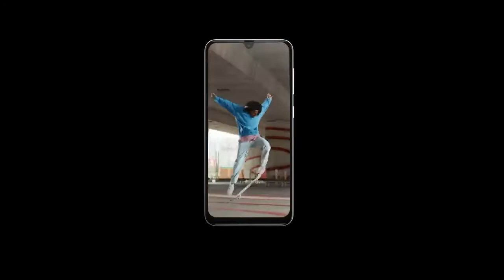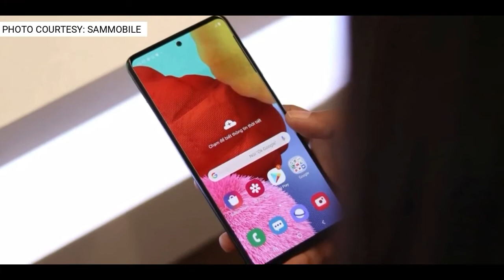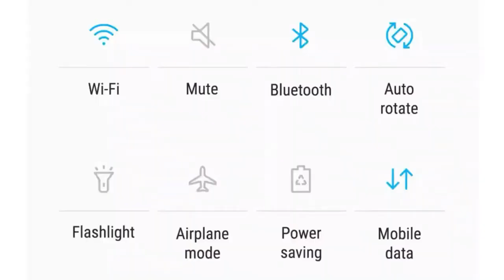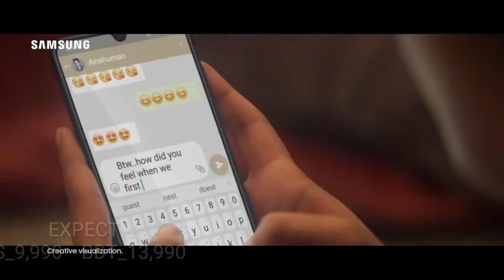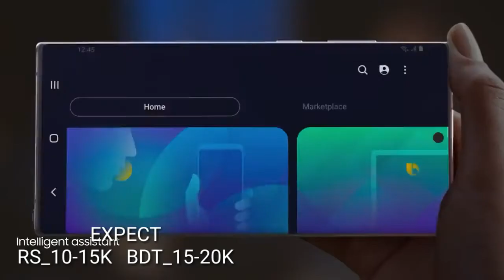SAMSUNG GALAXY S11 Lite, Galaxy A01, Galaxy A21 LATES NEWS...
Galaxy A01, Galaxy A21 LATES NEWS...